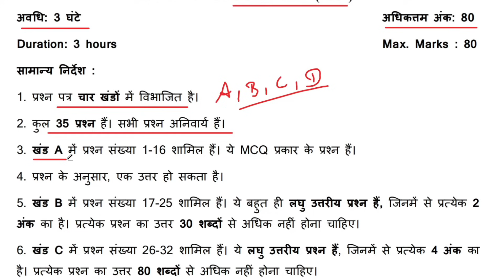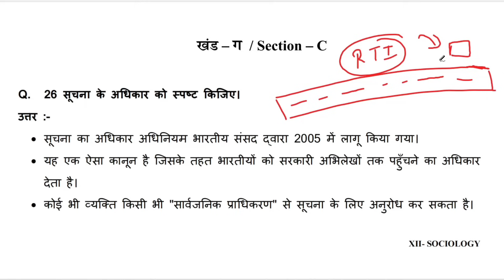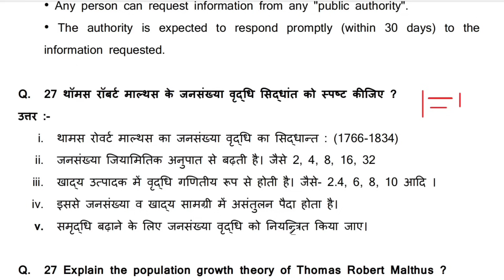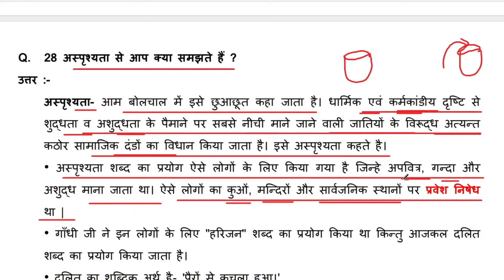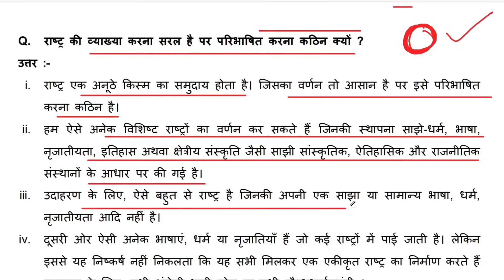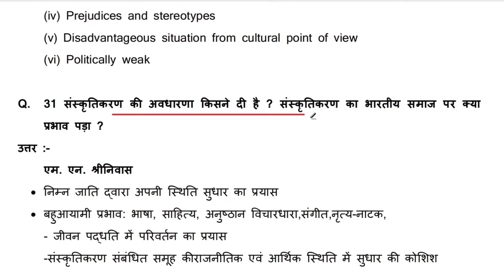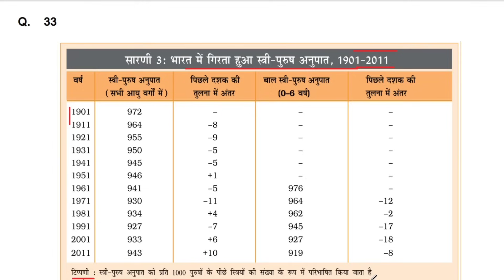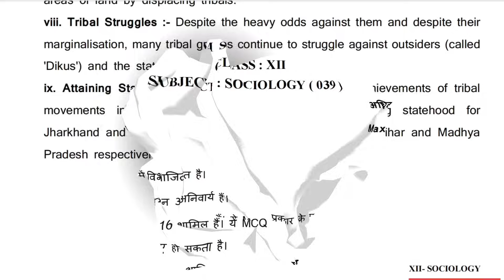class 12 sociology mid term sample paper 2024-25 | class 12 sociology sample paper 1 part 2